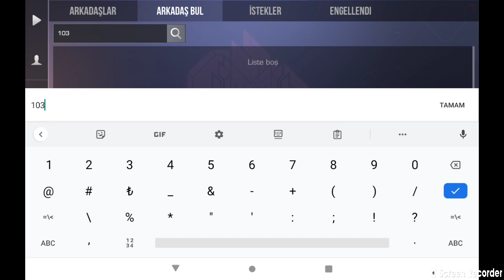standoff 2 kız hesabı actım